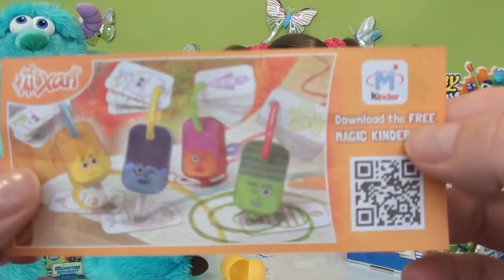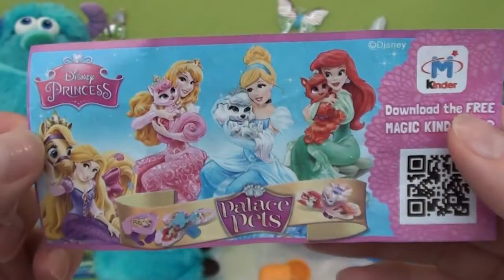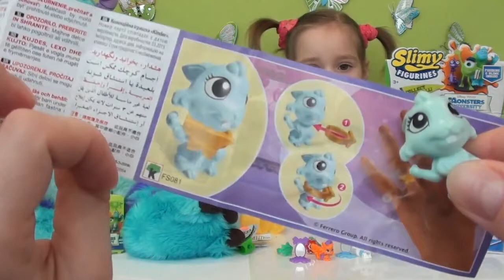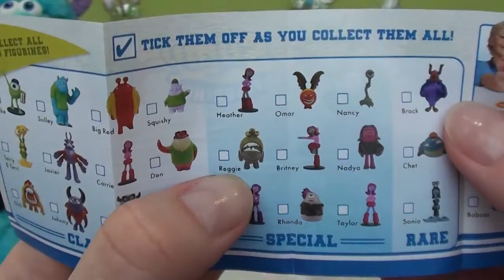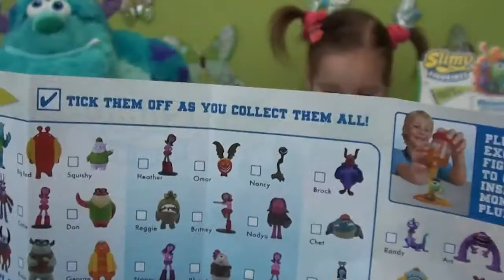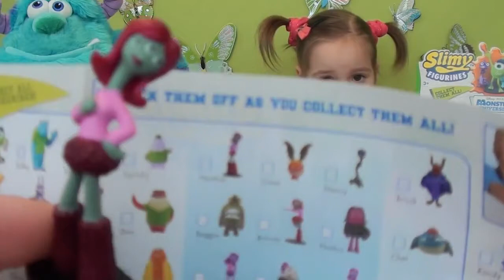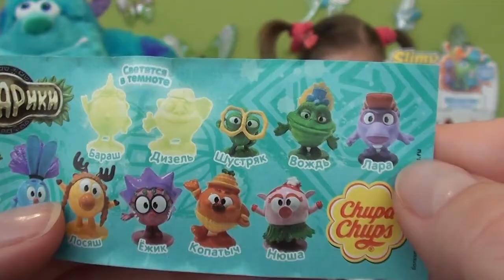Университет монстров распаковка сюрпризов и игрушек \ Monsters University unpacking surprises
Mir.on.TV,Университет монстров распаковка сюрпризов и игрушек Киндер сюрприз  Игра со слизью \ Monsters University unpacking surprises and toys Kinder Surprise game with mucus, мультфильм, Kinder Surprise яйцо, игрушки, конфеты, супер подарок, взрослые и дети, игры, откройте сюрприз, шоколад, распаковка игрушки,видео \ cartoon, kids, Kinder Surprise egg, toys, chocolates, play,